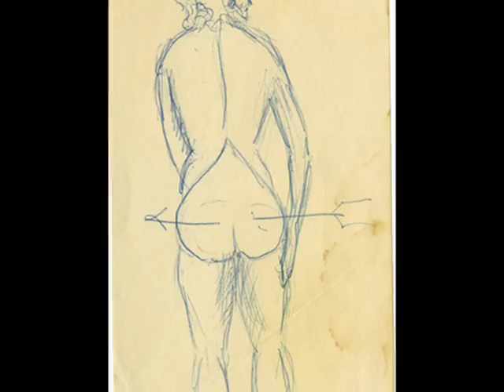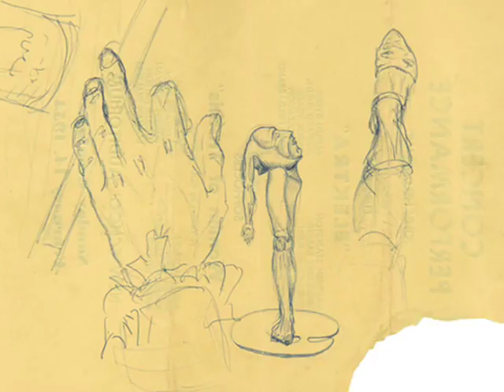James Dean The Artist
Just a slideshow showing some
oh Jimmy's drawing sand paintings.

if you own copyrights and want this video removed just tell
me and I will do so, I am just a fan of Jimmy and no way profit from
these videos.